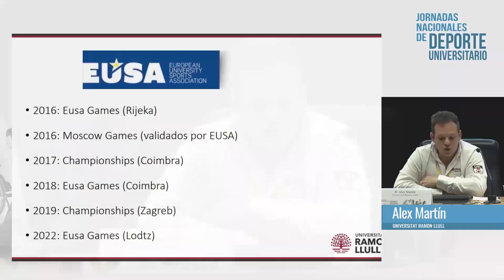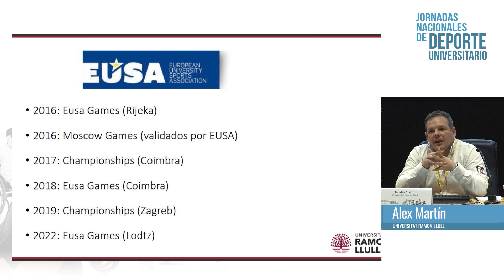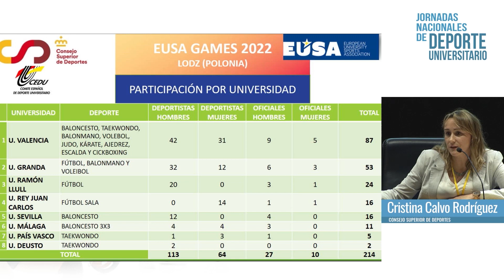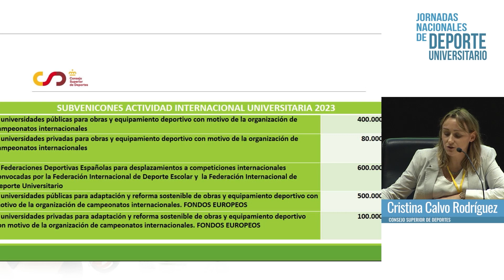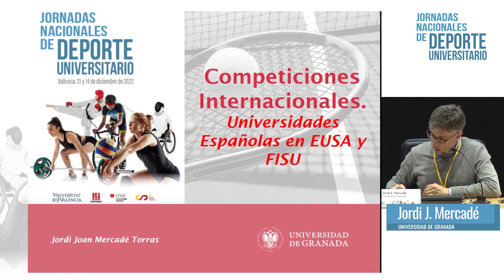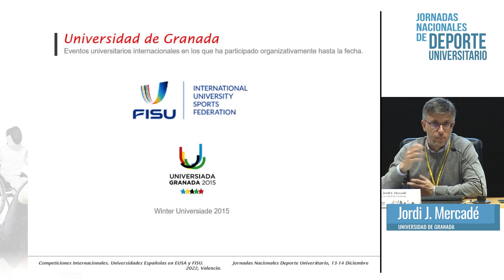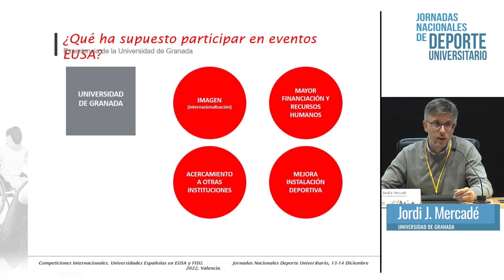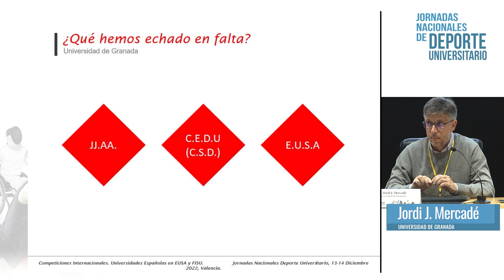MESA 5A - Competiciones Internacionales Universitarias